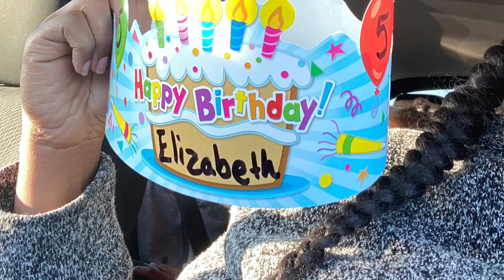Lizzy’s 5th Birthday 2-4-20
Today is Lizzy‘s fifth birthday and she has fun at school and she has ice cream cake at home with her family, and she eats her favorite sushi 🍣